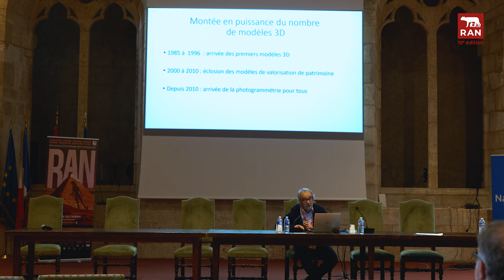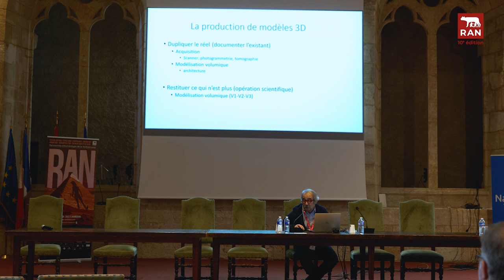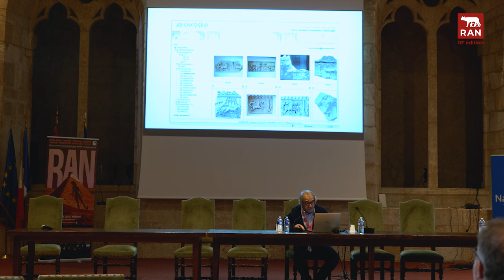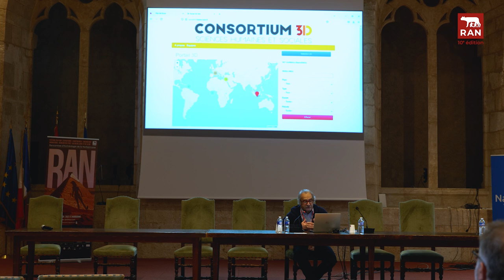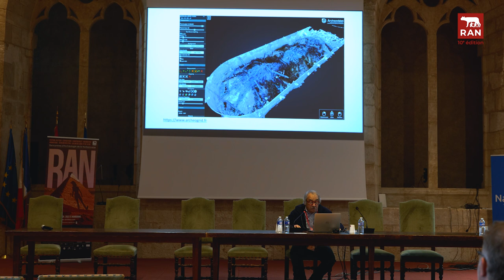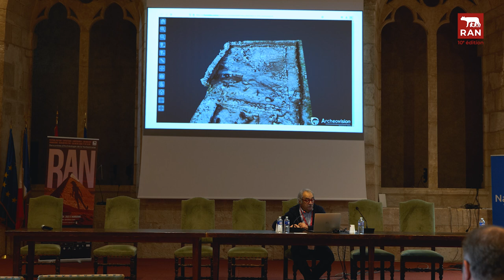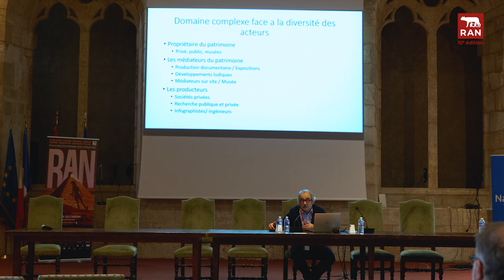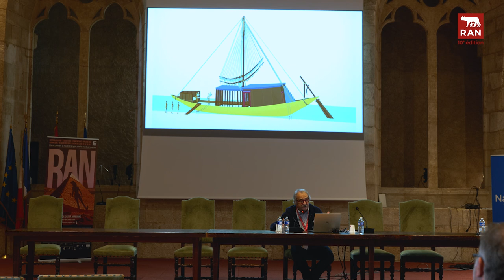RAN 2022 : Rencontres Pro "Modèles 3D d'hier pour le patrimoine de demain" - Robert Vergnieux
Conférence dans le cadre des Rencontres d'Archéologie de la Narbonnaise RAN 2022, lors de la journée de Rencontres Professionnelles du vendredi 4 novembre 2022 en salle des Synodes du Palais-Musée des Archevêques de Narbonne, animée par Pedro Lima, journaliste scientifique.

 "Modèles 3D d'hier pour le patrimoine de demain".
Intervention de Robert Vergnieux, Docteur en égyptologie, chercheur au CNRS, spécialiste de la période proto-amarnienne, sur les problèmes de sauvegarde des modèles 3D depuis l’origine, et sur l’utilité et la difficulté de maintenir des modèles 3D opérationnels pour l’avenir.